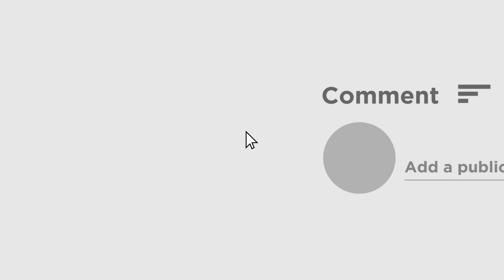Sukanta Majumdar | 'দিদি যাবে তিহার জেলে সঙ্গে যাবে কে...' মমতা-অভিষেককে চরম কটাক্ষ সুকান্তর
'দিদি যাবে তিহার জেলে সঙ্গে যাবে কে, বাড়িতে আছে হুলো ভাইপো কোমর বেঁধেছে' নির্বাচনী প্রচারে এসে মমতা-অভিষেককে চরম কটাক্ষ করলেন সুকান্ত মজুমদার।